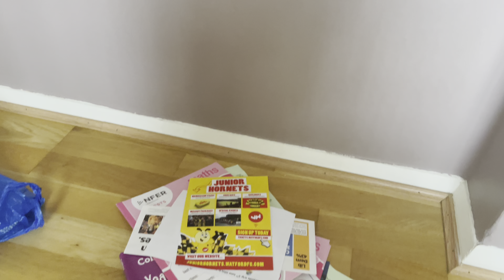Devam ka kiya hair cut 💇‍♂️ hamare hair salon main 🙂